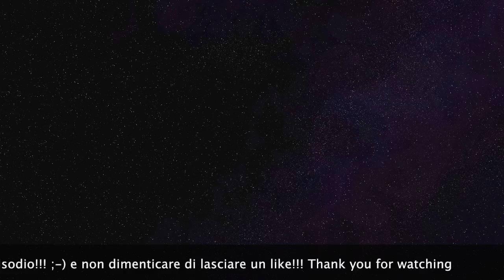Minecraft ITA: #22.5 - DESERTO "B" (1°parte) - [LIVE REPLAY] il Regno di Balnibarbi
Prendiamoci una piccola pausa dallo scavo e approfittiamo per mettere in uso parte della sabbia che abbiamo recuperato negli scorsi episodi...